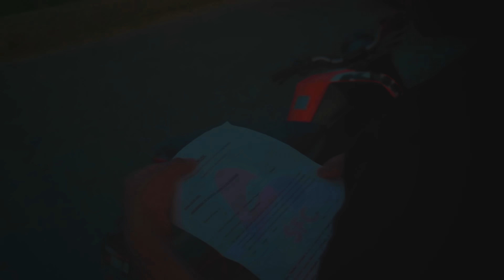Ranjan | कईलू बर्बाद सनम | बेवफाई गाना | Kailu Barbad Sanam | Sad Song 2023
► Song : कईलू बर्बाद सनम
► Album : Kailu Barbad Sanam
► Singer : Alok Ranjan
► Lyrics : Kishor Dularua
► Composer : Pancham Sinha
► Recording : Maa Tarachandi Studio
► Director : Shubham Kumar
► DOP : Pritam Raj
► Editor : Vivek Vfx & Prabhat Ranjan
► Concept :- Atmanand Chhotu
► Blessing :- Mother - Father & Gurujan
► Producer : Aditya Ranjan (Hittu)
► Company/Label : @AlokRanjanOfficial

Stage Shows / Song Recording
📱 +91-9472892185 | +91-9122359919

नफरत नजर में बसा लेलु जान
काहे ऐसे दिल के सजा देलू जान
कई - कई के रोअबू तू याद सनम
येह पगला के कईलू बर्बाद ऐ सनम

तू का जनबू जान कईसे जियतानी हम
आंशु में मिलाके रोज पियातनी रम
गैर के कईलू अबाद ऐ सनम

दिलवे में आके दिल चिर दिहलू
सहलो ना जाता अईसन पीर दीहलू
जब चेहरा से हटी नकाब ऐ सनम

आप सभी भोजपुरी दर्शको को मेरा प्रणाम, मै आलोक रंजन तहे दिल से आप सभी का धन्यबाद करता हूँ ,आप लोगो ने मुझे बहुत प्यार और आशीर्वाद दिया, इसका ,मै बहुत बहुत शुक्रगुजार हूँ , आप सब से अनुरोध है की ,आप सब हमारे इस चैनल  @AlokRanjanOfficial   को भी इसी तरह प्यार और आशीर्वाद देते रहिये (प्रणाम)